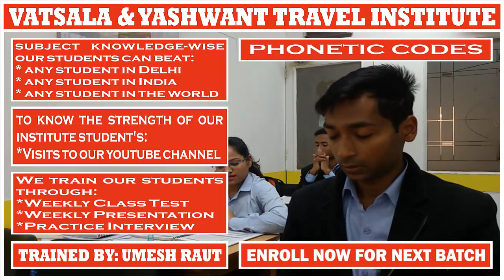PHONETIC CODES | PRESENTATION BY ATUL ARYA || For || UMESH RAUT: TRAVEL INDUSTRY TRAINING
PHONETIC CODES:- Student Of Our Institute Is Answering The Questions Related To The Phonetic Codes.

# SPECIALITY OF OUR INSTITUTE STUDENTS:

We Are In The Travel Training Profession For The Last 22 Years

To Know More About This Watch 400+ Students' Subject Knowledge Videos | Visit The Following | Then Click The "Watch 400+ Videos" Button

Regards,